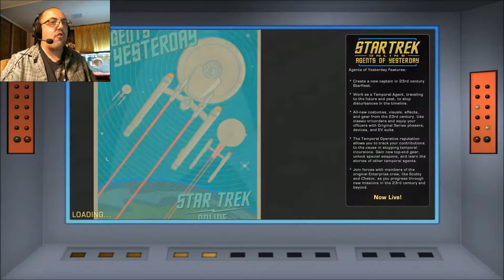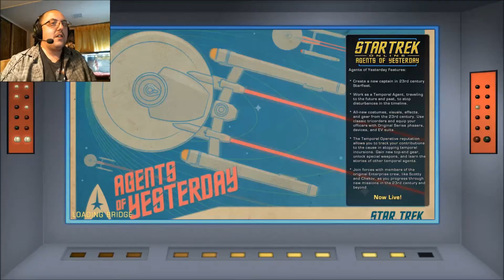TAKING A STEP BACK | Star Trek Online # 2